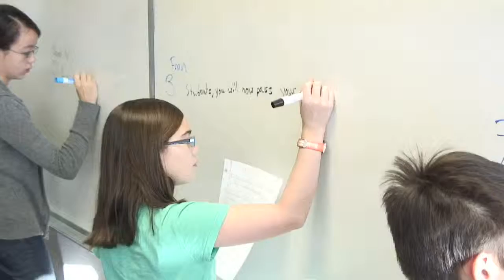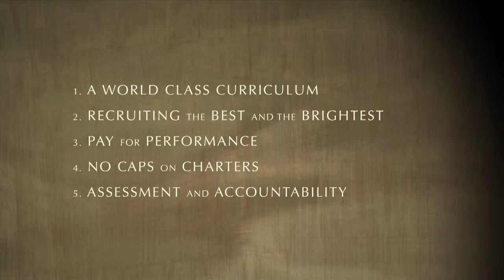A Sense Of Urgency: The President's Education Agenda